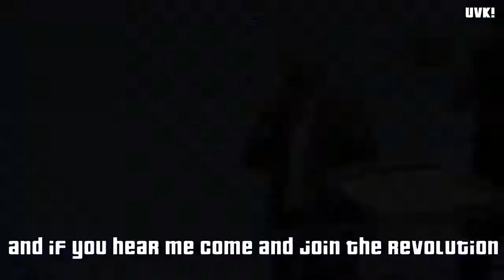Volkan Kızgın - Snoop Dogg ft. Muharrem İnce - Here Comes the King